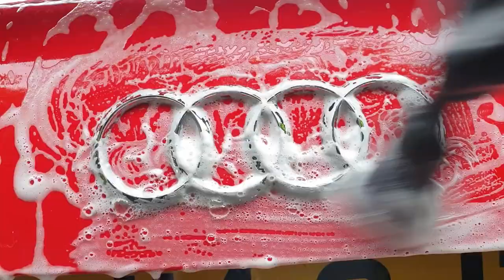ASMR detail safe wash, machine polish and ceramic coating on an Audi TT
In this video I have an Audi TT booked in for a single day enhancement  detail. I used a selection of products from KKD, Koch chemie, Bilt hamber, Yum cars and Gyeon products.

Products used:

Wheels:

KKD Citrus Magic pre wash
Koch Chemie Green star
KKD Ferrum fallout remover
Yum Dress

Pre Wash:

KKD Citrus magic
Bilt Hamber touchless

Contact Wash:

Gyeon restart wash

Decontamination:

Bilt Hamber korrosol
Gyeon tar and glue remover
Labocosmetica Energo acid rain and limescale remover

Protection :

Pyramid car care premium 2 year ceramic coating

Interior:

Bilt Hamber Surfex
Yum Interior
Yum Glass